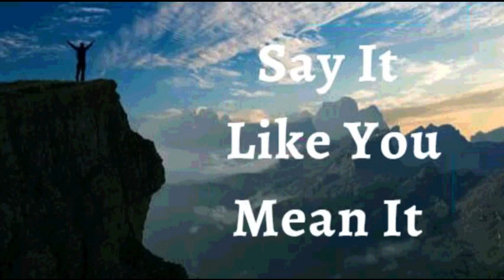6th December 2022 Say It like You Mean It (Audio in Goan Konkani)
6th DECEMBER 2022

BHAVARTHACHI PORGOTNIM

HANV PORGOTTA daiz bavartachem mhojea jivitacher. Hanv porgotta ki hanv samballun dovorta bessava fudarachea pinddkeche pinddkek. Mhojem jivit vinchun kaddla vodhponan ani nitoll ontoskonnan. Kiteak hanv ekdom sarkinch chinttun bhavartachim pavla marta, dusro lok mhojem bhitorlean Kristacho patlav korunk sodtolea. Devachim khub sorbhovtoni mhojea jivitant aiz ani sodakall. Hi mhojim porgotni.

Hanv Devacho. Hanv piraieachea ani moron naslolea vatarant rautam. Mhaka sasnanchem jivit assa; dekhun kuinchoch piddarog ou sansrog mhojea angak bandun(dorunk) xokona. Mhaka zanteaponantlea piddarog bhogche na, karann hanv dor disa utran novo zata. Hanv sodanch deivik bolaiken futton vetam. Amen

HANV SHOKTIVONT ASA ( Ef 6:10)
HANV BORE BOLAIKEN ASA (1Ped 2:24)
HANV AXIRVADAN BHORLA (Ef 1:3)
HANV GIREST ZAUN ASA (2 Cor 8:9)
HANV BOLIXTT ASA (Iz 42:29)
HANV DEVACHE KURPEN MAKHLOLO ASA (1Ju 22 :20)
MHAKA SUTKA FAVO ZALEA (Ju 8:36)
HANV KALLA KALLAR UTOM BHORPUR FOLL DITAM (St 92:13)
ZANTTEA PIRAIER PASSUN HANV JIVALL ANI TEZVONT ASA (St 92:14)